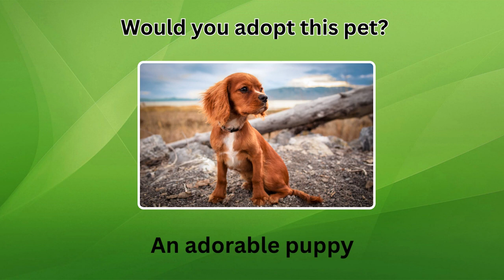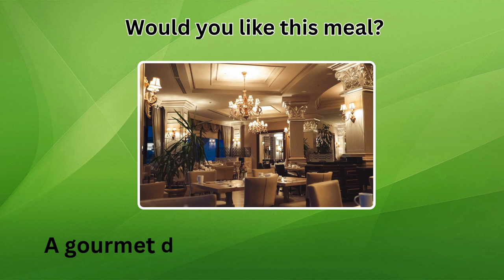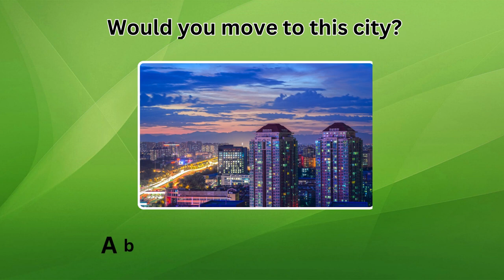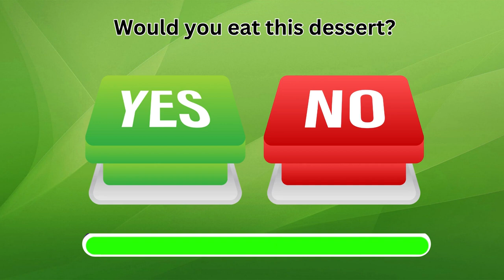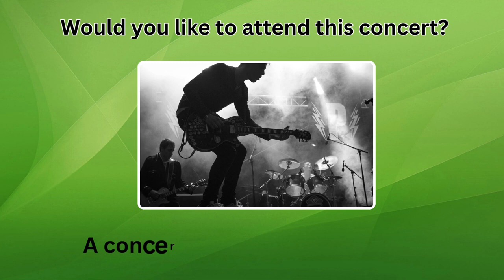Choose One BUTTON YES or NO || Choose One Button Quiz || Quiz Videos || Rawal Quiz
This video is about to choose one button yes or No challenge
Welcome to our "Choose One Button Yes or No Challenge"! In this exciting video, we take on the "Choose One Button Yes or No Challenge" where we face a series of tough choices. Will we press the yes button or the no button? Join us as we navigate through this thrilling "Choose One Button Yes or No Challenge" and see where our decisions lead us.

If you love challenge videos, you'll definitely enjoy watching us tackle the "Choose One Button Yes or No Challenge". Share your thoughts on the "Choose One Button Yes or No Challenge" in the comments below. Did you agree with our choices? Try the "Choose One Button Yes or No Challenge" yourself and see how well you do!